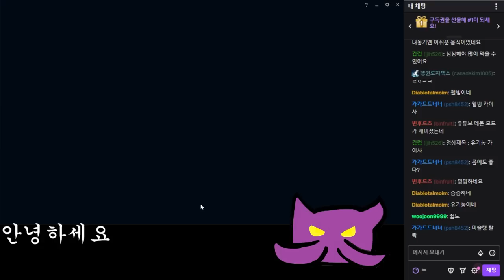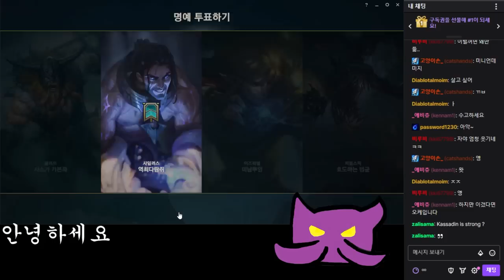스태틱 르블랑? 넌 손해 좀 보자